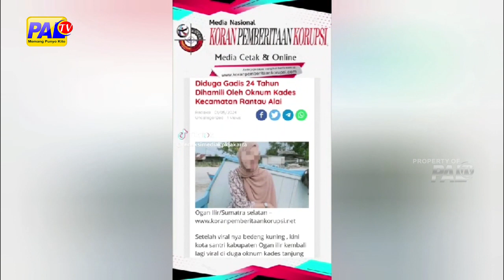HEBOH OKNUM KADES GAULI GADIS HINGGA HAMIL